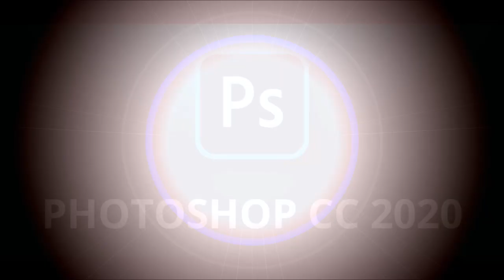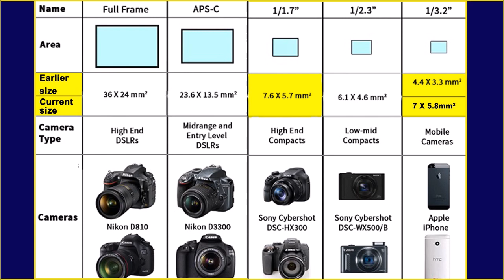CAMERA - Different types & Benefits (Basic Photography for Models / Actors, Hair & Make up Artists)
Pixels, mega pixels, how images are captured, what is the co relation with megapixels & image sensor size, analog cameras, DSLR & mirrorless cameras... Everything you need to know about Cameras to upgrade your knowledge.

- previous video about Camera history, its components & functionality.